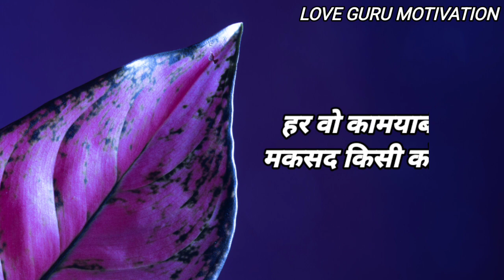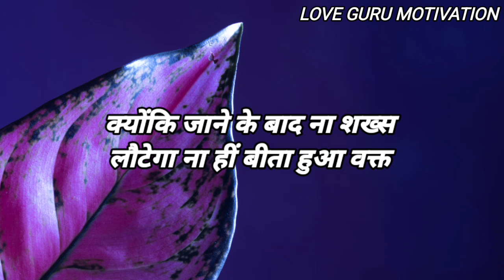जो इंसान तुम्हे नजर अंदाज करता है अगर वही आज भी मन ही मन तुमसे || Gulzar motivational shayari video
Motivational Poetry In Hindi//Love Shayari Guljar//Allama Iqbal Shayari In Hindi